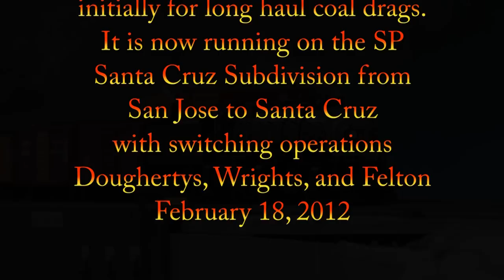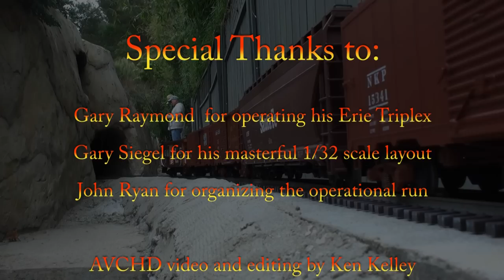Erie Triplex on Santa Cruz Subdivision.m2t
It's not often that you see a 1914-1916 Baldwin Triplex operating on a 1/32 scale outdoor layout.  The Santa Cruz Subdivision controls the route from Santa Cruz to San Jose and is the venue for this video.  All engines operate on battery power and are given train orders for delivering and picking up freight cars along the route. Operating clearances are given by a dispatcher to each train crew who has a radio for acknowledging updated instructions. While the California subdivision never saw a Triplex operating, it should be noted that only three Erie Triplex engines were built by Baldwin and were generally used for large coal drags.  The maximum speed of Triplex engines was around 10mph.  Enjoy in HD and widescreen if your computer can handle it.  Background music: "Mountain Railway" by Jim Hendricks.  AVCHD video & editing by Santa Ynez Valley Redwood Railway.